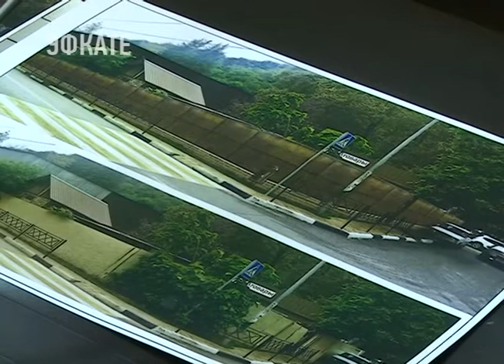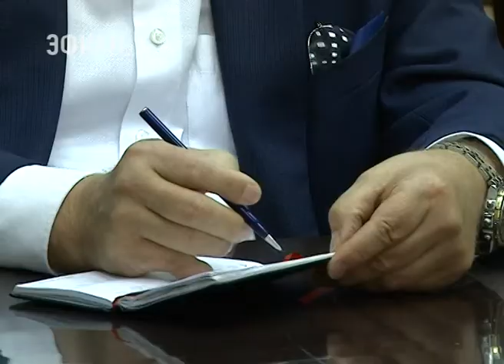Производственные базы и склады Сочи приведут к единому архитектурному облику. Новости Эфкате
Они должны выглядеть не хуже, чем магазины и прочие торговые объекты.

Об этом шла речь на специальном совещании, которое в администрации Сочи провёл заместитель главы города Олег Ясюк. Он поручил профильным управлениям мэрии поторопиться с реализацией тех эскизов, которые были предложены каждому из предпринимателей — собственников складов и баз. Объекты должны быть приведены к едином архитектурному облику в самое ближайшее время.

Сочи. Новости.
Телеканал Эфкате.